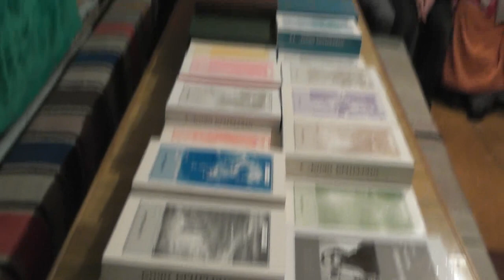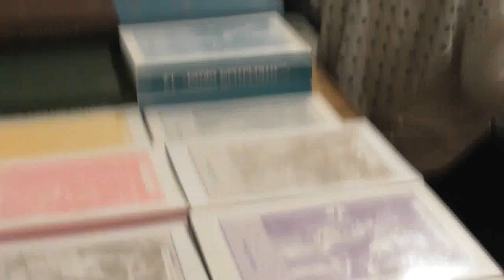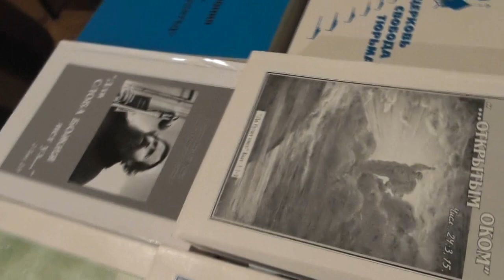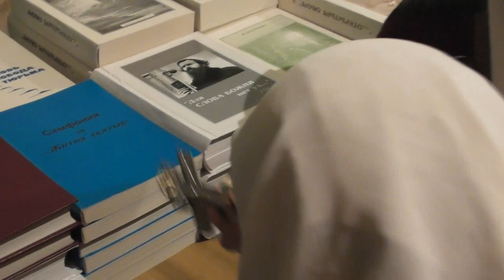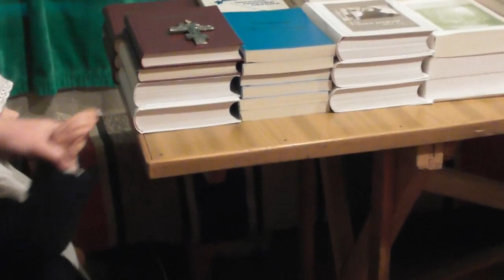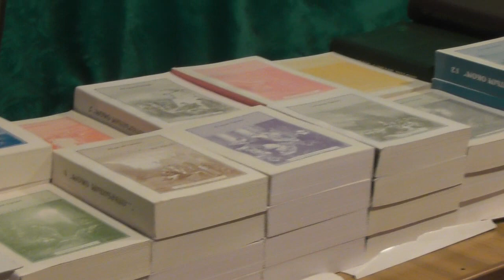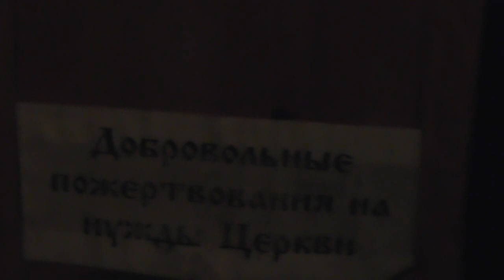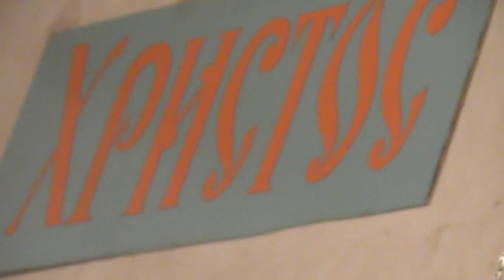Занятие с детьми и вход в храм. 04.03.2018